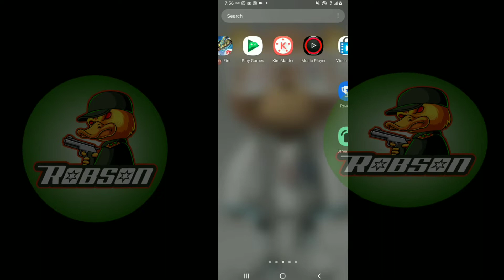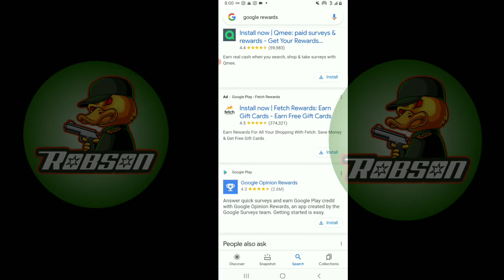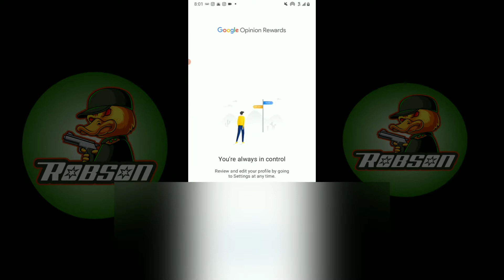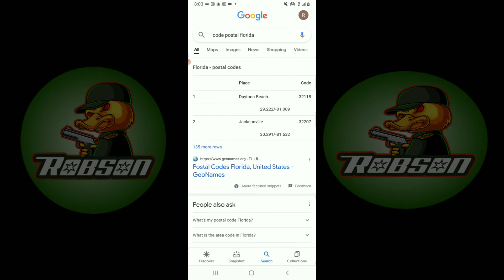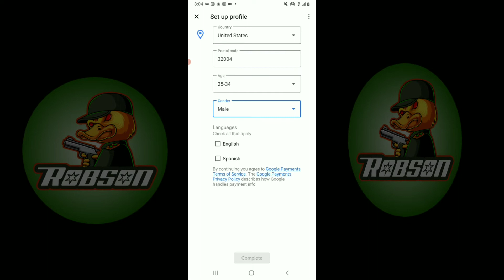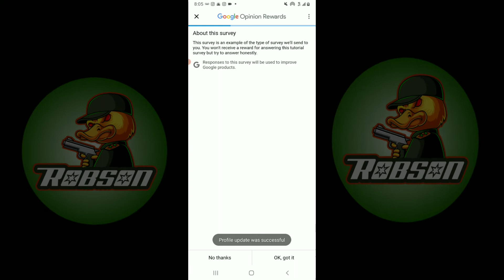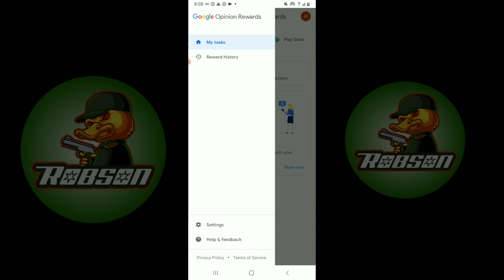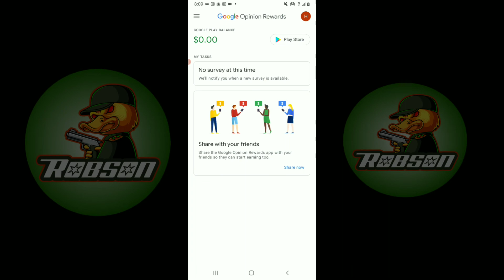#2 Diaman gratis kòman pouw download google reward pendan w Haïti 💫